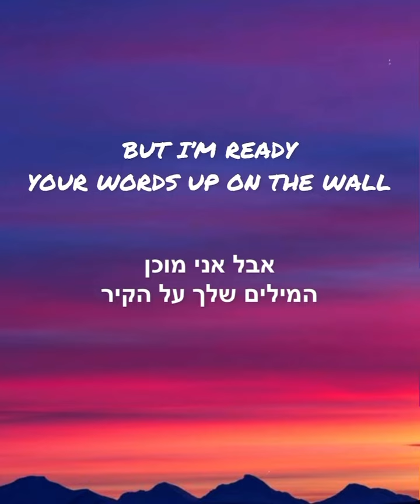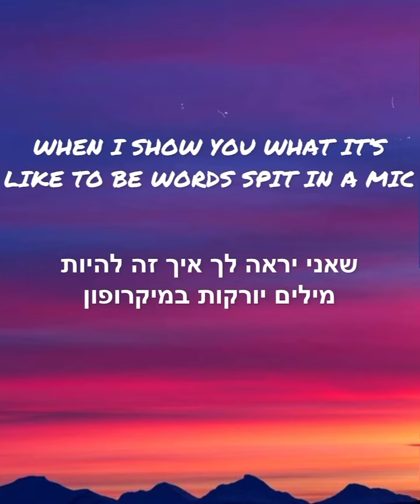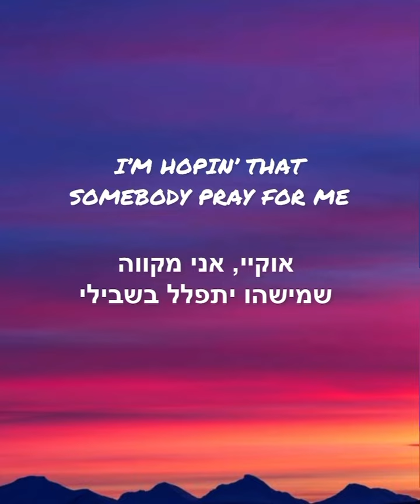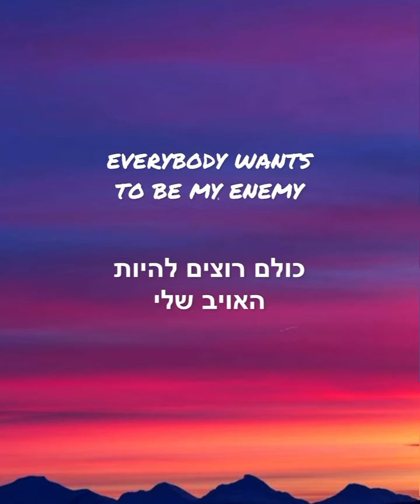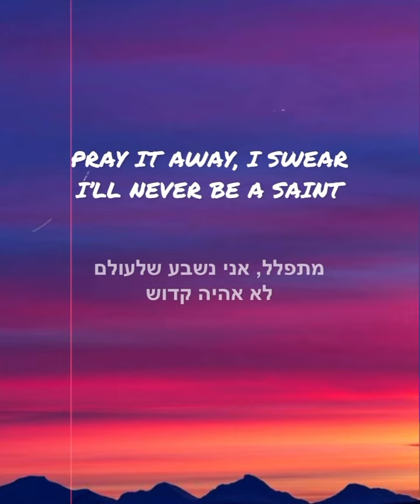ENEMY - IMAGINE DRAGONS & JID (lyrics) מתורגם לעברית